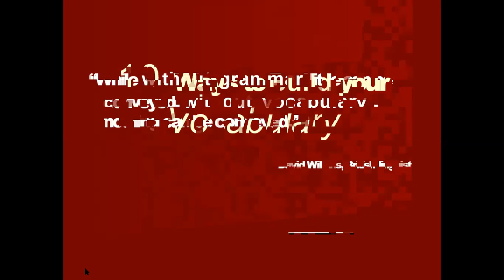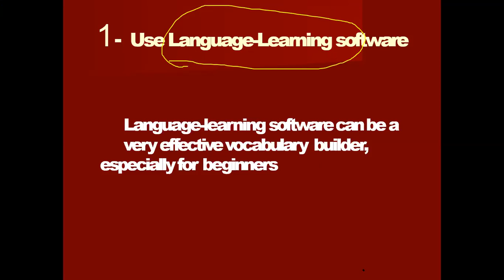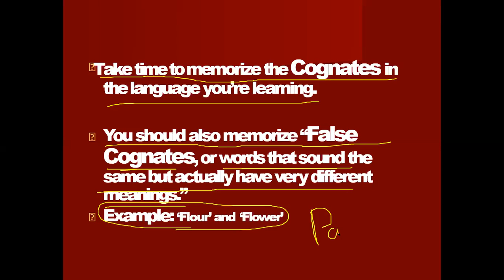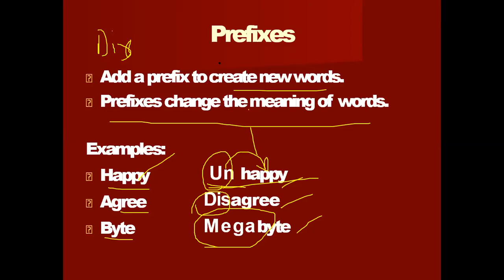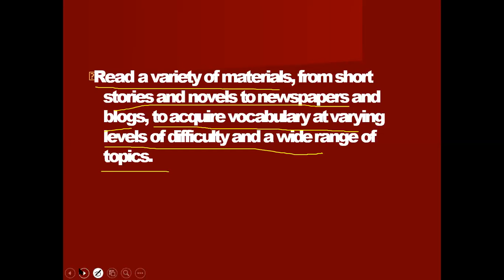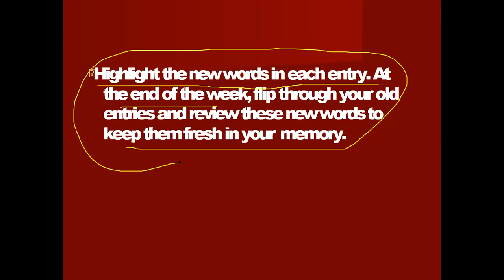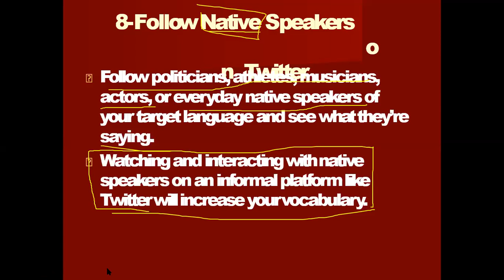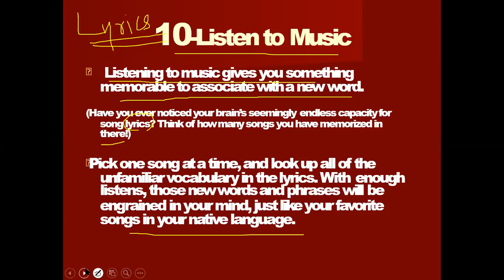10 Ways to Build Your Vocabulary Part (i)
10 Ways to Build Your Vocabulary Part (i)
How to Improve Vocabulary: 10 Strategies That Work
1. Make Reading a Part of Your Daily Routine.
2. Play Word Games.
3. Listen to Others.
4. Take a Class.
5. Use Flashcards.
6. Sign Up For a Word-a-Day App.
7. Keep a Vocabulary Journal.
8. Get a Thesaurus and a Good Dictionary.
9. Use Mnemonics.
10. Best Practices for How to Improve Vocabulary.
How to Start an Online Business in 2022 : Watch NasHaz's Top Tips